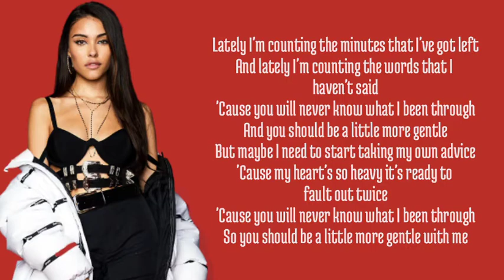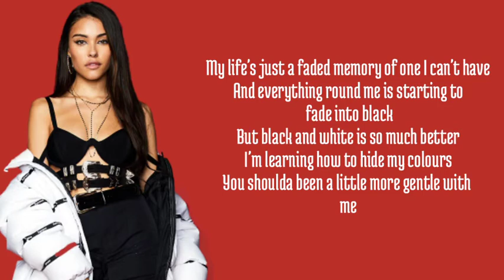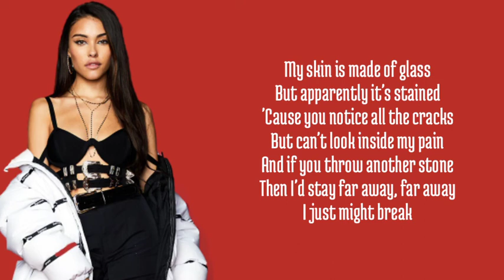Madison Beer - Stained Glass lyrics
Hi and welcome to Bright Lyrics.Here you can find lyrics of latest songs and various small artists too.